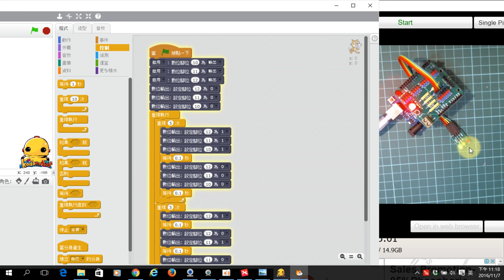1051106西林_05霓虹燈練習